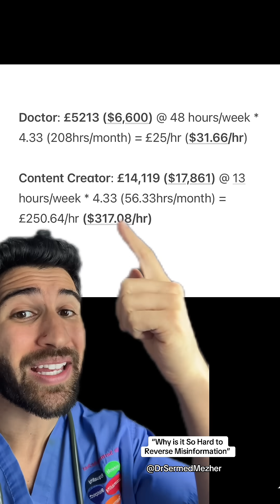“Why is it So Difficult to Reverse Misinformation?”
Source: @DrRachelBarr

The brain has a remarkable ability to create narratives to justify feelings like fear, shame, and loneliness, especially when these emotions arise after exposure to misinformation. This happens because emotions are processed in the brain’s limbic system, which often reacts faster than the rational prefrontal cortex. When misinformation triggers these emotions, the brain constructs a story to make sense of the feelings, even if the underlying information is false.

Even when presented with factual corrections, the emotional residue of fear, shame, or isolation can linger. This is because emotions have a strong impact on memory and perception, often outlasting the cognitive realization that the misinformation was untrue. The persistence of these feelings underscores the importance of addressing both the emotional and factual aspects of misinformation to help individuals fully move past its effects.